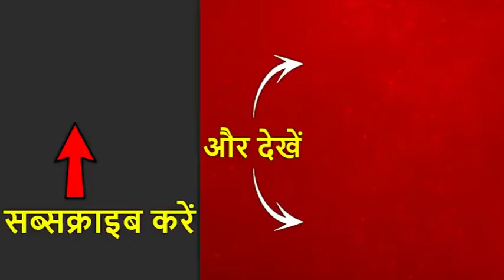राजस्थान के झालावाड़ में नवजोत सिंह सिद्धू ने शायराना अंदाज में पीएम मोदी पर साधा निशाना, देखिए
राजस्थान के झालावाड़ में आज नवजोत सिंह सिद्धू ने एक विशाल चुनावी जनसभा को सम्बोधित किया. जनसभा में सिद्धू ने पीएम मोदी पर शायराना अंदाज में बोला हमला बोला.